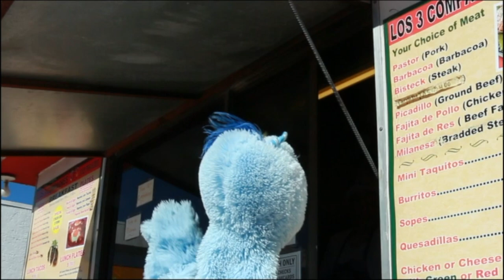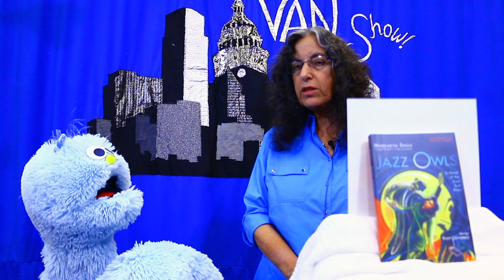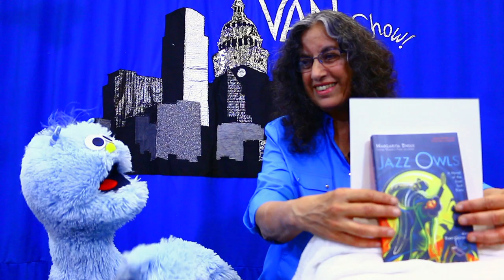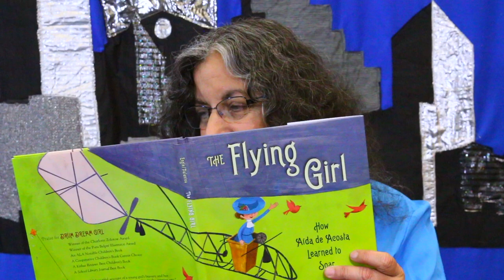Author Margarita Engle on the Van Show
In this episode Van visits with National Young People's Poet Laureate Margarita Engle. Margarita talks about her books Jazz Owls and The Flying GIrl. Margarita also share about her life as a child split between Los Angeles and Cuba. See if Van can get Margarita to tell secrets when they play Have or Have Not. or The Poetry Foundation